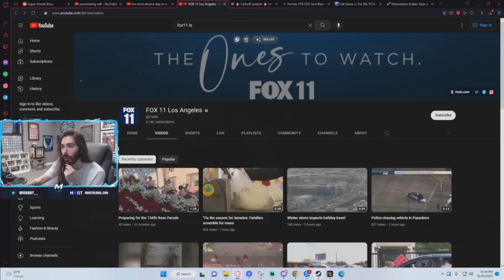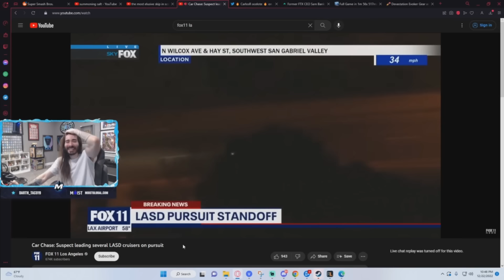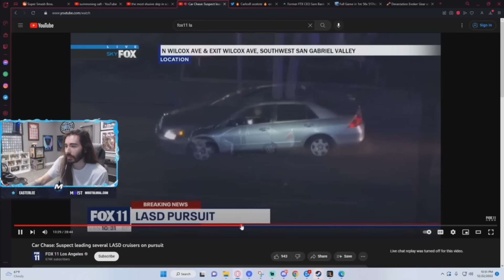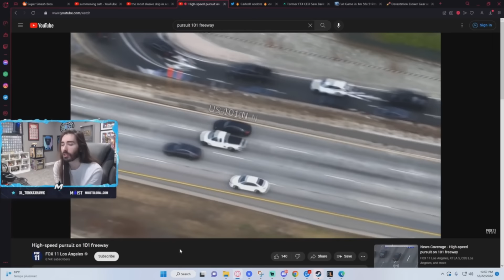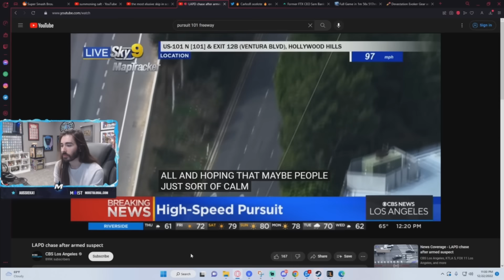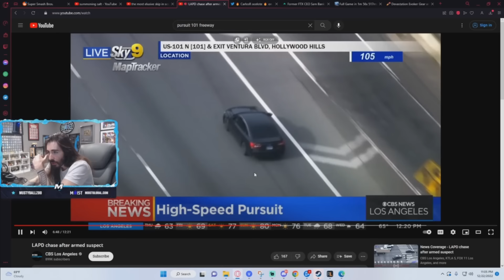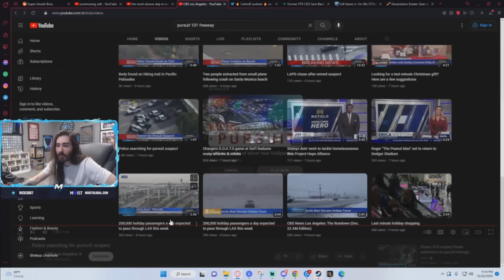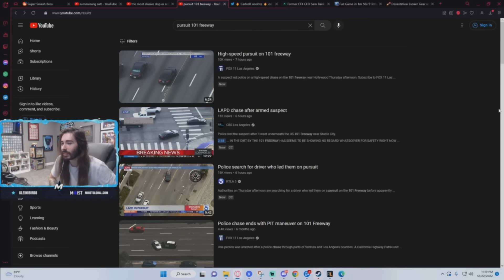moistcr1tikal reacts to *GTA IRL* LAPD chase after armed suspect!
penguinz0 reacts to a crazy full of twists car chase!